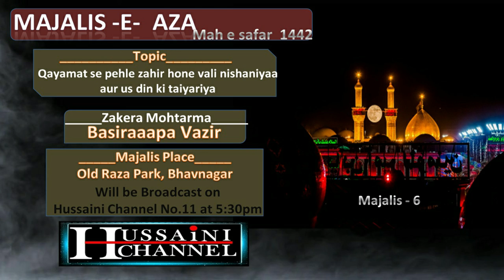Ladies Majlis 7 Zakera Basiraaapa vazir 1442 Topic Qayamat se pehle zahir hone vali nishaniyaa